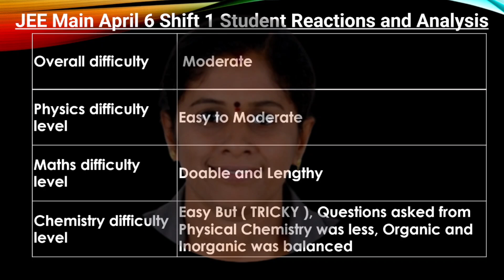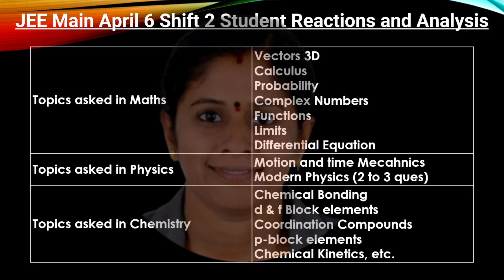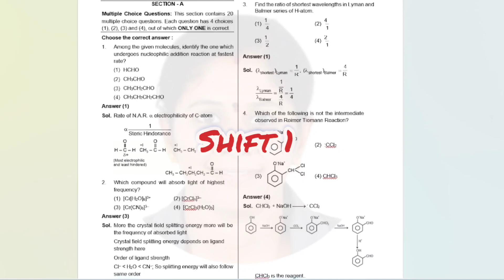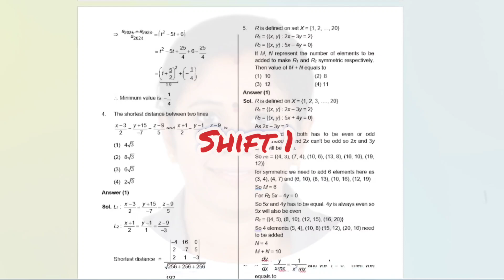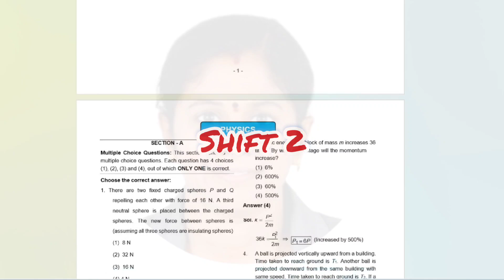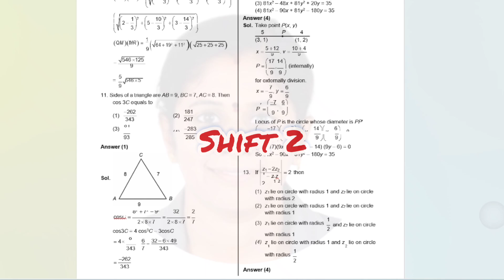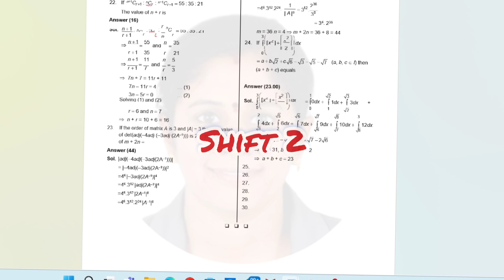JEE mains|April 6 th shift 1 & 2|Tamil